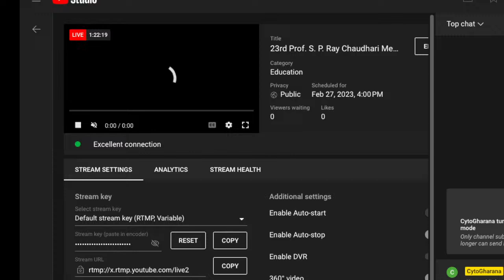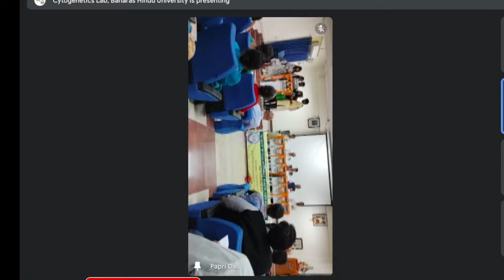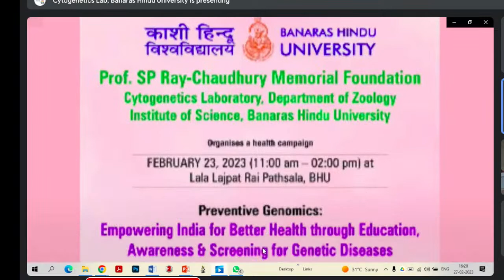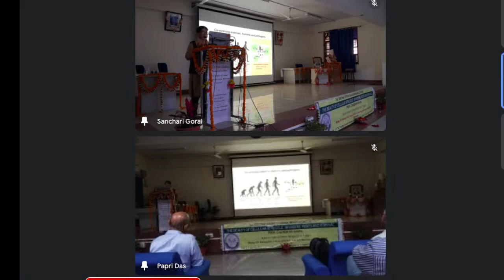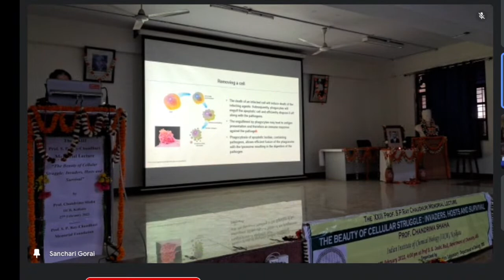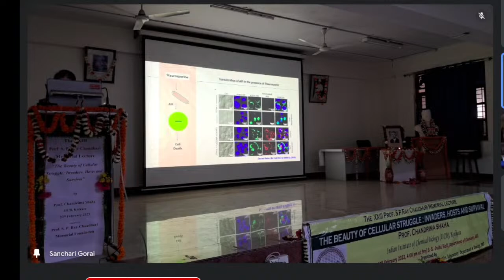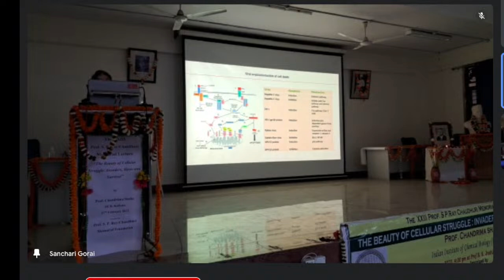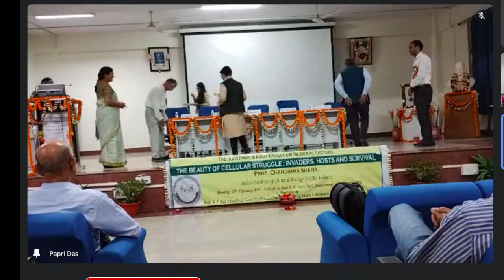23rd Prof. S. P. Ray Chaudhari Menorial Lecture by Prof. Chandrima Shaha